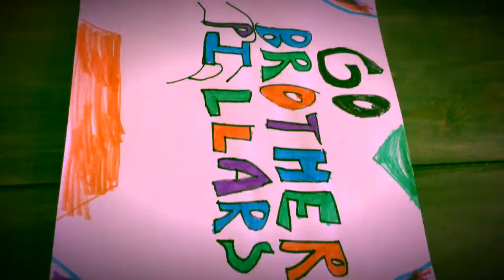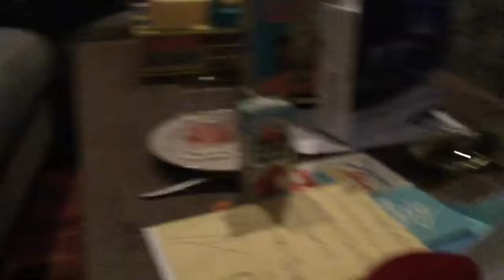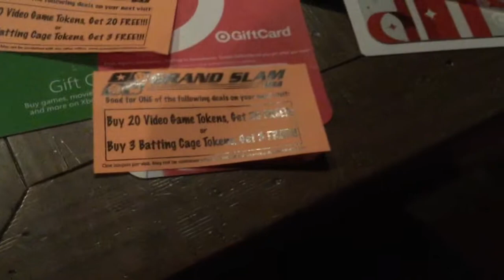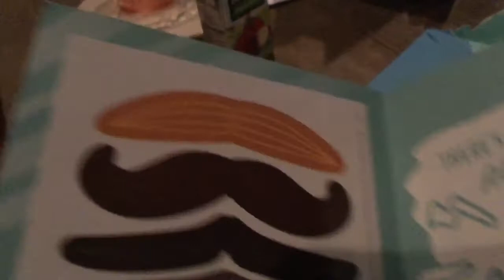MY BIRTHDAY PARTY!!! (Ep. 57)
Leave a like for more great content!

Fortnite/Main Channel - MasterChief Gaming
Minecraft Channel - MasterChiefPlayz - Minecraft